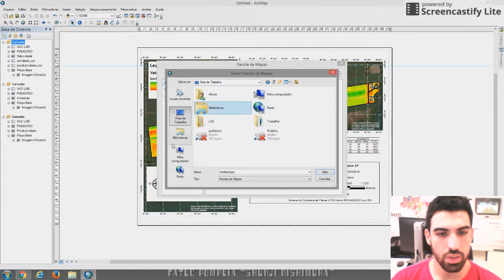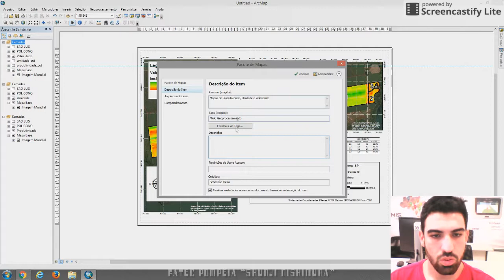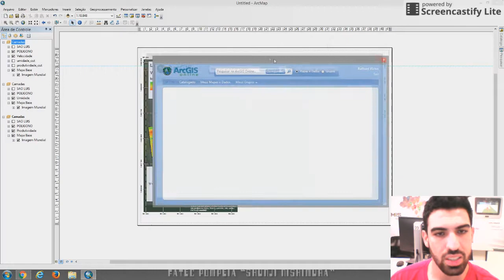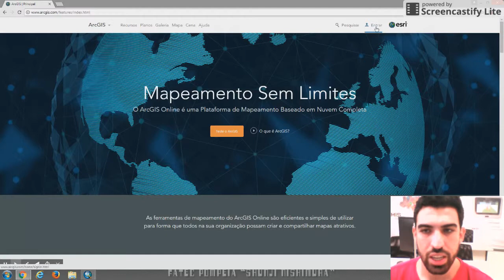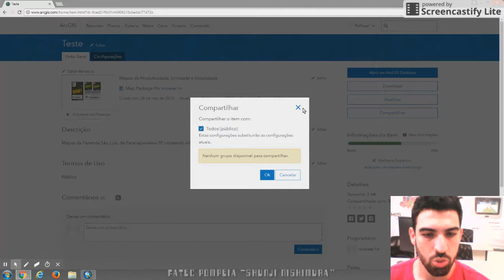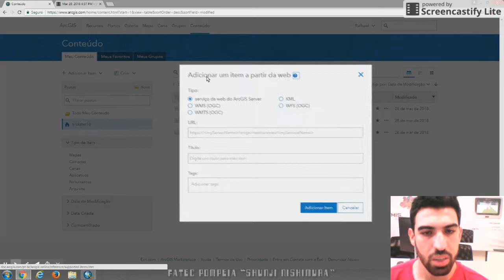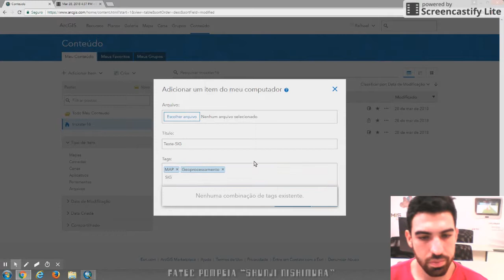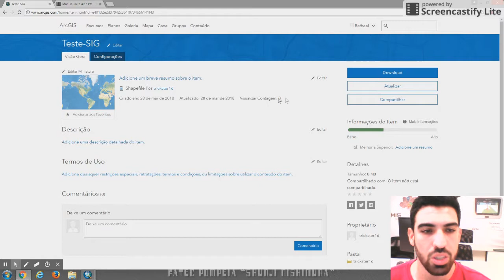Compartilhamento e Publicação de Mapas no ArcGIS Online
Conheça as diversas formas de realizar a publicação e o compartilhamento de mapas de sua autoria no ArcGIS Online!